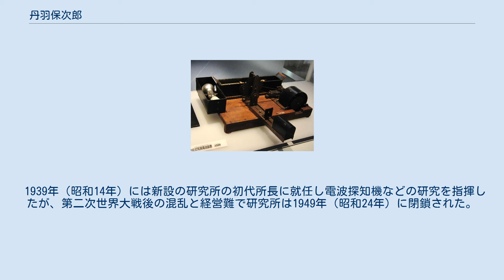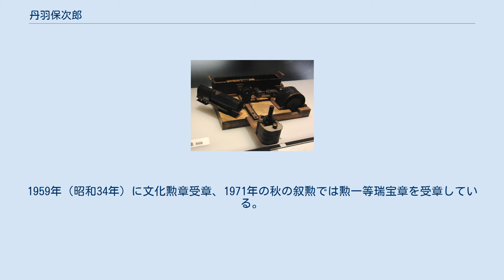丹羽保次郎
NE式写真電送装置の送信機 （国立科学博物館） NE式写真電送装置の受信機 （同上） 丹羽 保次郎（にわ やすじろう、1893年（明治26年）4月1日 - 1975年（昭和50年）2月28日）は、NE式写真電送装置（ファクシミリ）を開発した技術者。
東京電機大学初代学長。
日本の十大発明家の一人として数えられることもある。
工学博士。
三重県松阪市名誉市民 （第1号）。
 三重県松阪市出身。
1916年（大正5年）に東京帝国大学工科大学電気工学科を卒業後、逓信省電気試験所を経て、1924年（大正13年）6月に日本電気に入社する。
同年から翌年末にかけ欧米へ最新の通信技術を学びに視察。
1926年（大正15年）2月に学位論文の「矩形枠捲線輪特ニ其誘導系数ノ計算方法ニ関スル研究」で帝大より工学博士を授与される。
帰国後、日本電気の研究開発体制の強化を担当して、1927年（昭和2年）に技術部長となる。
写真電送の研究に取り組み始め、小林正次と共にNE式写真電送装置を完成。
これは大阪毎日新聞社に採用され、1928年（昭和3年）の昭和天皇の即位大礼の写真電送に使用された。
翌1929年（昭和4年）には東京–伊東間での長距離無線写真電送の実験に成功する。
 1939年（昭和14年）には新設の研究所の初代所長に就任し電波探知機などの研究を指揮したが、第二次世界大戦後の混乱と経営難で研究所は1949年（昭和24年）に閉鎖された。
同年東京電機大学初代学長に就任。
1955年（昭和30年）に社団法人テレビジョン学会初代会長に就任。
1959年（昭和34年）に文化勲章受章、1971年の秋の叙勲では勲一等瑞宝章を受章している。
 1975年（昭和50年）2月28日死去。
従三位が贈られた。